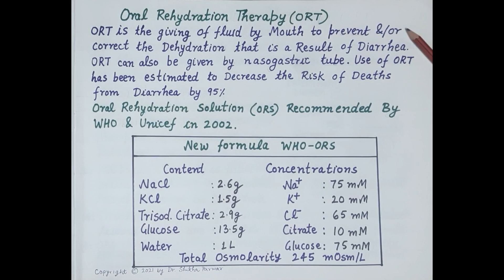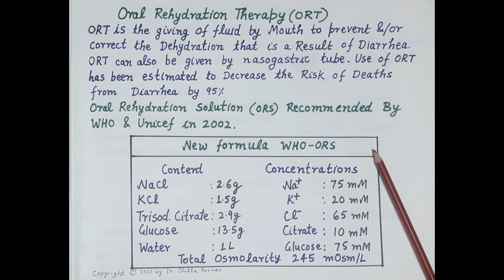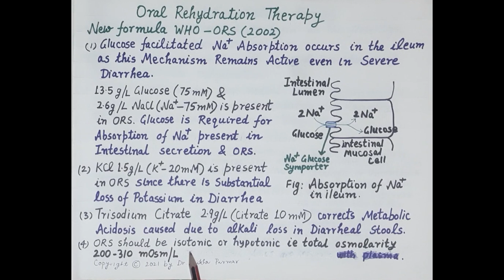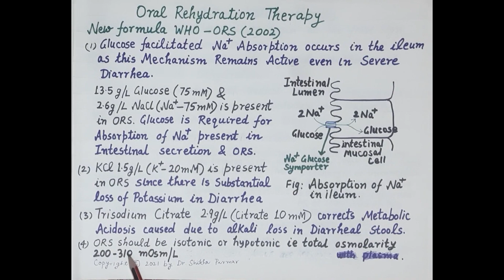Antidiarrheal Part-1 (Oral Rehydration Therapy) | Dr. Shikha Parmar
Antidiarrheal Part-1 (Oral Rehydration Therapy) by Dr. Shikha Parmar

Diarrhoea is when your bowel movements become loose or watery. The definition of diarrhoea is passing loose or watery bowel movements 3 or more times in a day (or more frequently than usual).
Diarrhoea occurs when the lining of the intestine is unable to absorb fluid, or it actively secretes fluid. There are many causes, including infection and inflammation.
Diarrhoea may have many different causes including the following.

1. Infection (with a virus, bacteria or parasite). Infectious diarrhoea is most commonly caused by viruses passed from person to person, or by eating or drinking food or water contaminated with viruses, bacteria – such as Salmonella, or a parasite – such as Cryptosporidium.
2. A change in diet.
3. Food intolerance (e.g. lactose intolerance). Some people have diarrhoea after eating foods containing fructose (a type of sugar) or artificial sweeteners such as sorbitol and mannitol.
4. Drinking excess alcohol.
5. Bowel conditions such as inflammatory bowel disease (ulcerative colitis or Crohn’s disease), coeliac disease or irritable bowel syndrome (IBS).
6. Malabsorption (e.g. due to problems with the pancreas).
7. Surgery (e.g. when part of the bowel has been removed).
8. Some medicines can cause diarrhoea as a side effect. Antibiotics are a common example.

Anti-motility medicines (sometimes called anti-diarrhoeal medicines) can help slow down the diarrhoea. These medicines may be useful in relieving symptoms of mild or moderate diarrhoea if short term control is needed, for example during travel.

Available products include:
1. loperamide (e.g. Gastro-Stop, Imodium, Stop-It); and
2. diphenoxylate and atropine (e.g. Lomotil, Lofenoxal).